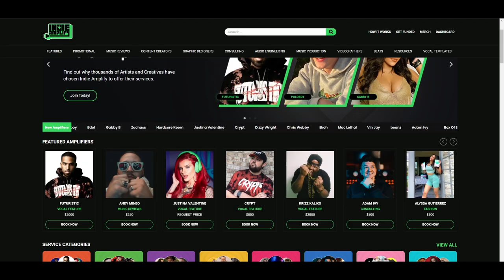CRYPT REACTS to UNDERRATED RAPPERS | MixedUp - Where I'm At (ft. Futuristic)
Book me on Indie Amplify below!